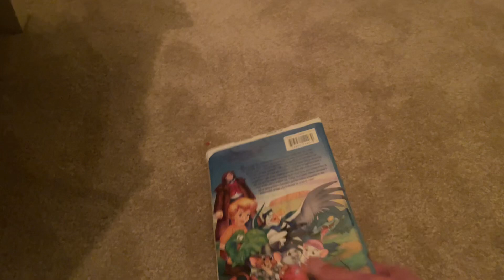The Rescuers Down Under 1992 VHS 1993 Reprint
Print Date: May 15th 1993